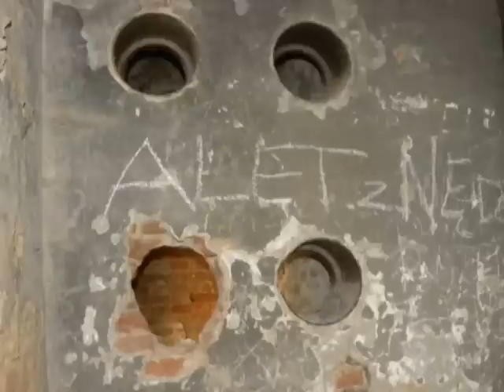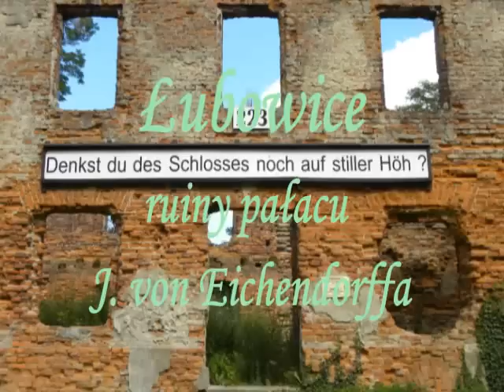Sławików i Łubowice - ruiny pałaców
Niegdyś przepiękne rezydencje - dziś opuszczone i zdewastowane obiekty. Z drobną tylko różnicą: o ile o ruiny dawnego pałacu poety Josepha von Eichendorffa w Łubowicach ludzie starają się dbać, o tyle o ruiny pałacu Eickstedtów w Sławikowie wszyscy zdaje się zapomnieli... Tam czas stanął w miejscu...